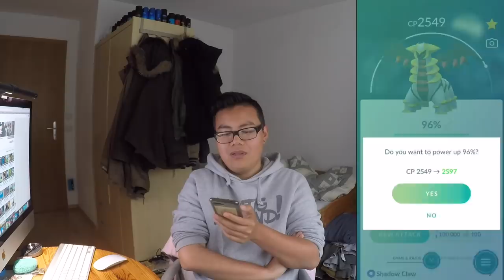Neue REGIONALE & Legendäre WILD fangbar?! beide Giratina auf Max gepushed!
euda das Boden Event läuft und Shiny Groudon ist am Start mit doppel Bonbon und doppel Staub für Boden Pokemon!
und das Seentrio ist ab jetzt wild fangbar aber sie scheinen Regional zu sein!
als das Seentrio veröffentlicht wurde, gab es wohl einen Fehler und Schalellos wurde auch für kurze Zeit veröffentlicht!